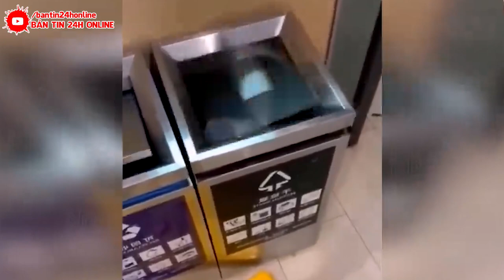Siêu Bão Số 2 250km/h Giật Cấp 17 Xoa' Sổ Đảo Hải Nam-TQ | Sóng Thần 49m Pha' Vỡ Đ.T.Hiệp